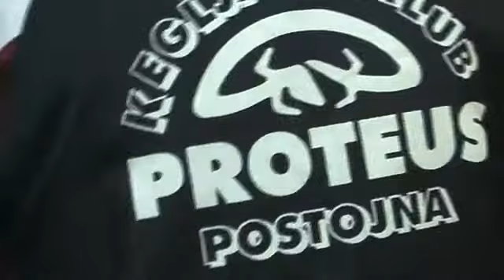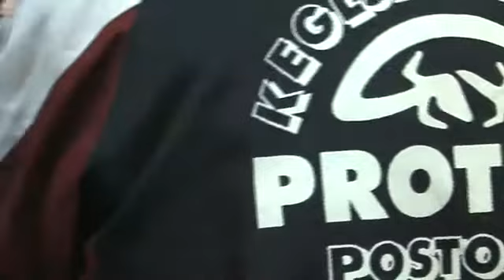DP KADETI EKIPNO 1.2.2014